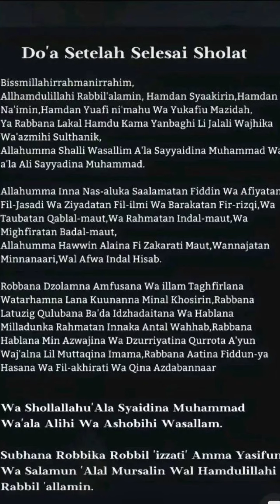"BACAAN DO'A SETELAH SELESAI SHOLAT, MUDAH DI HAFALKAN UNTUK KITA SEMUA..."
Video ini adalah video singkat yg menceritakan tentang kehidupan kita sehari-hari dalam hal ibadah semoga kita senantiasa istiqomah dalam naungan dan ridho nya Allah SWT

Temukan bagaimana nasehat nasehat islami yang telah mempengaruhi untuk kita semua

Terima kasih atas dukunganya

semoga kita selalu berada pada lindungan Allah SWT.

Disini kita juga bisa belajar dari kisah - kisah Nabi maupun Rasulullah dan tentang islam lanya, yang ada di dalam Al Qur'an.